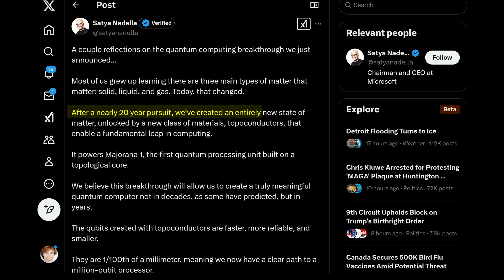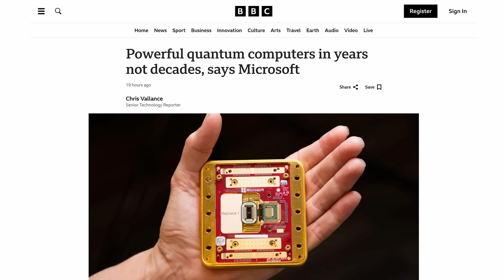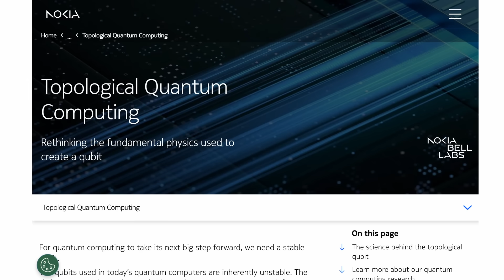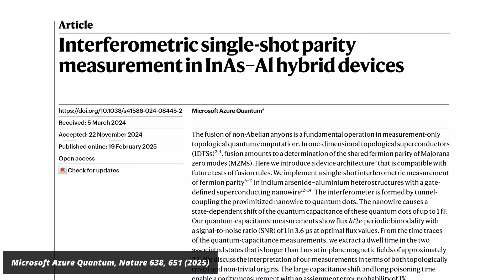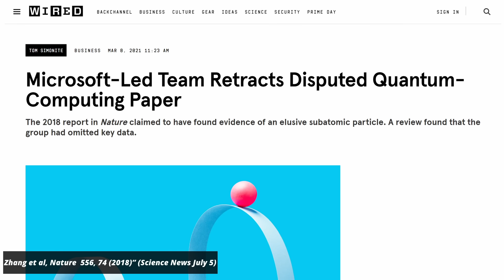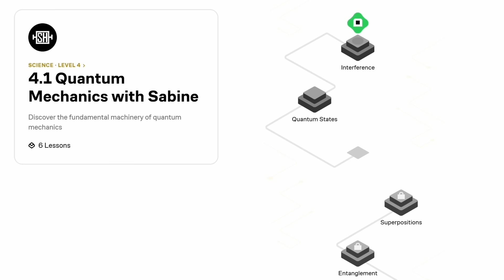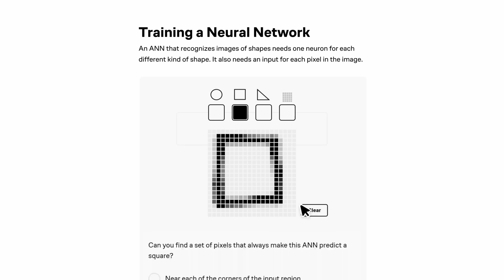Microsoft Reports Quantum Computing Breakthrough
A brief summary of what Microsoft's recent announcement for a topological quantum core, Majorana-1, means -- and doesn't mean.